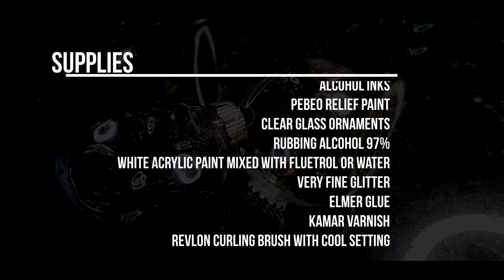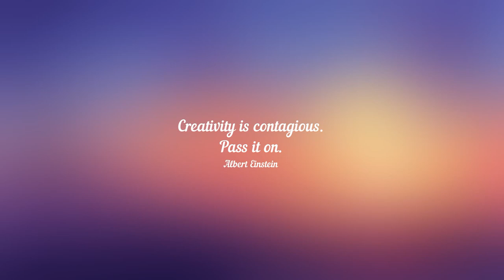Easy DIY Christmas ornaments created with Alcohol inks and glitter. Part 1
It's time to create something cheerful and easy. Everyone can do it. It's really simple and very fun.
Clear glass ornaments you can find in Michael's, Hobby Lobby, Walmart, Amazon. They are cheap and come in different shapes and sizes. If you need help to find them, please leave the comment. We will find them together.
If you are interested in my work, please follow my Etsy store to purchase your favorite art piece
If you would like to donate something for my future works and classes, please send you donation